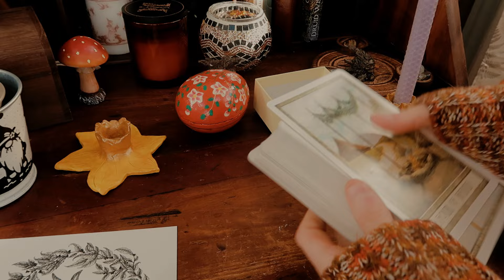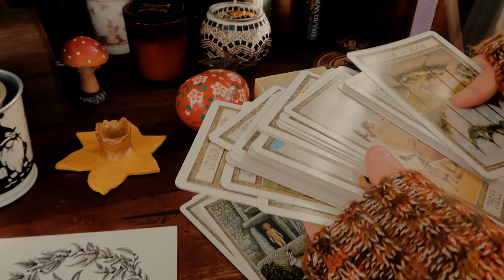Ostara 🐇 Witch's Spring 🌷 Rituals and Simple Ideas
It's springtime already! In this video we talk about the pagan origins of Ostara, the witch's festival of the spring. As always, I keep it simple with some easy and accessible ways you can get into the springtime mood and set some intentions for the year to come. Enjoy x